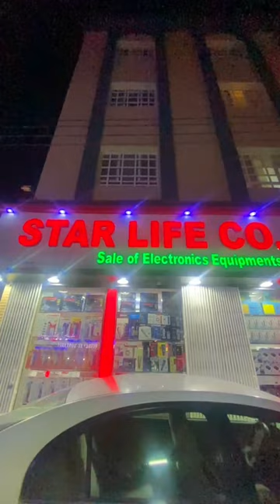Kitna majboor kar diya es ne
Kitna majboor kar diya yaaro @MUSATANVEER